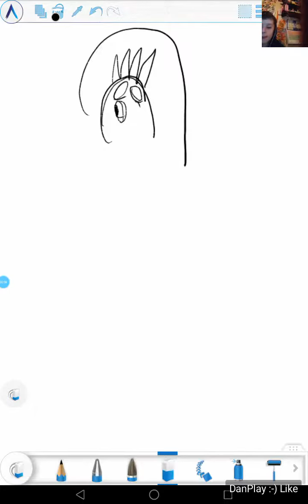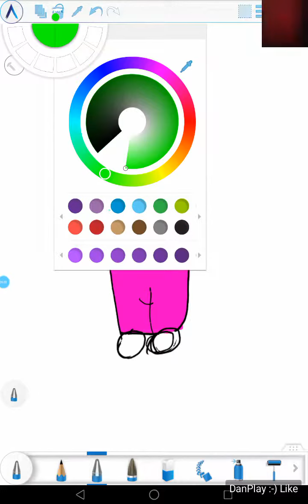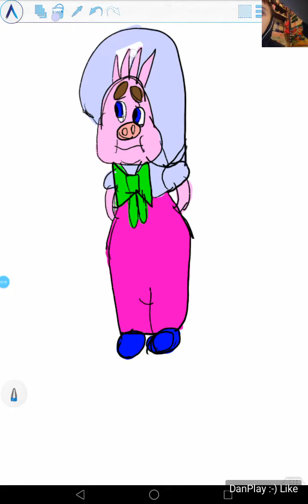РИСУНОК ПЕРСОНАЖ ФУНТИК DRAWING CHARACTER FUNTIK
Hi!!!
РИСУЮ ПЕРСОНАЖЕЙ МУЛЬТИКОВ И КИНО НА ПЛАНШЕТЕ )))
музыка 7th Floor Tango Silent Partner